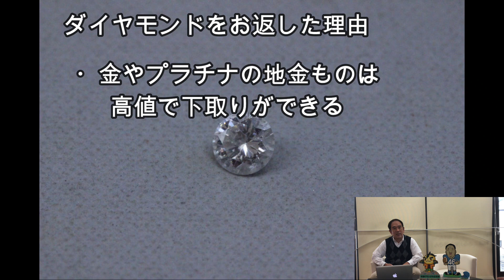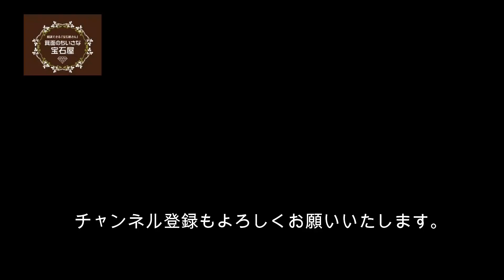下取り後に残ったダイヤモンドを使ってネックレスを制作～下取りの損得についてもご説明（店長の解説動画）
【アットホームなジュエリーリフォーム・修理専門店】

※ 配送でのご依頼も承りしております。

[ No.1713 ]　下取り後に残ったダイヤモンドを使ってネックレスを制作

◆　お客様からのご要望　◆

以前にリフォームのご相談・ご依頼をいただいたお客様からの再相談。

前回のリフォームの際に不要になった貴金属・ジュエリーの下取りをさせていただきました。

その際に残っていた0.2カラット未満のダイヤモンドのルース。

そのまま置いていてももったいないし、ネックレスを作ることができればいいなとご相談をいただきました。

◆　リフォームのご提案・ポイント　◆

リフォームのご相談以外にも、宝石の鑑別や下取りのご相談にも乗らせていただいてます。

地金類に関しては相場に伴って比較的高値で買い取りさせていただくことが可能ですが、ダイヤモンドを含めた石系についてはどうしても買取額が低くなってしまうこともあって、中には枠だけを下取りさせていただき、

「石はまたの機会に置いておいてください」

とご提案することも多々ございます。

そのような経緯もあって、ダイヤモンドのルースをご自身の手元でご保管いただいておりました。

前回はお嬢様用にプラチナ素材のネックレスをお作りさせていただいたので、今回はイエローゴールド素材で同じくシンプルなネックレスを作らせていただきました。

《費用》
k18ダイヤモンドネックレス制作　￥　44,000
（k18小豆チェーン）